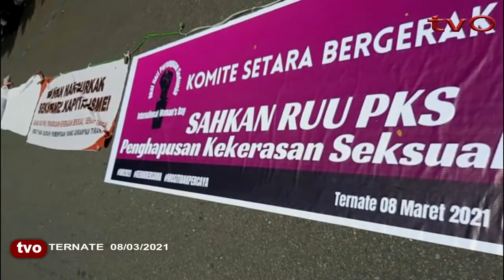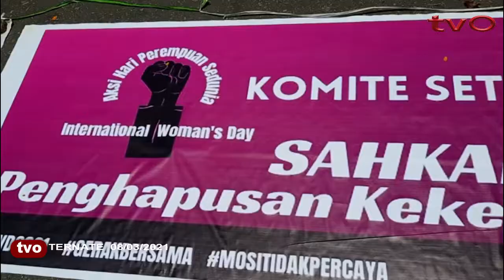KOMITE SETARA BERGERAK TERNATE MEMINTA RUU PKS DISAHKAN